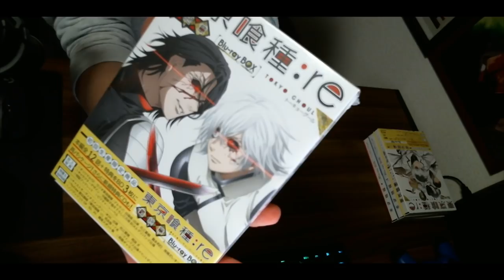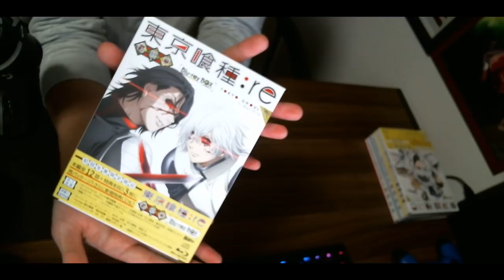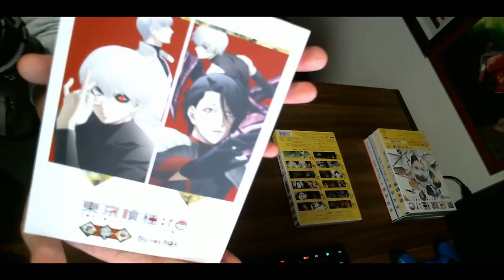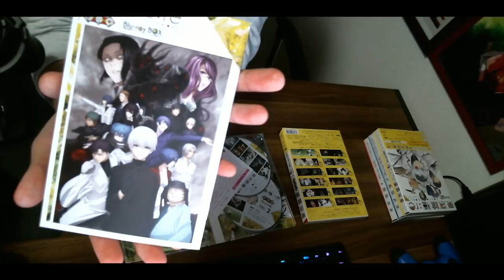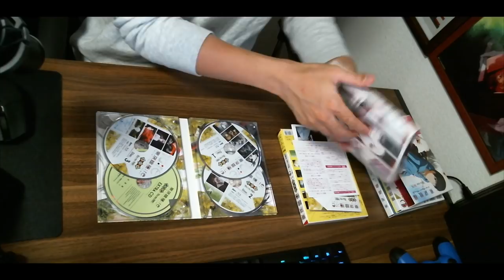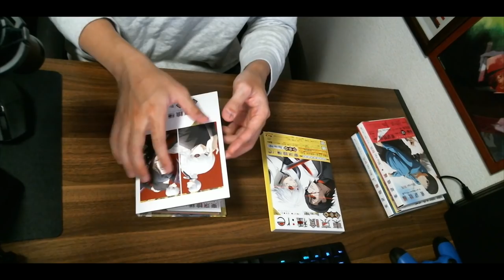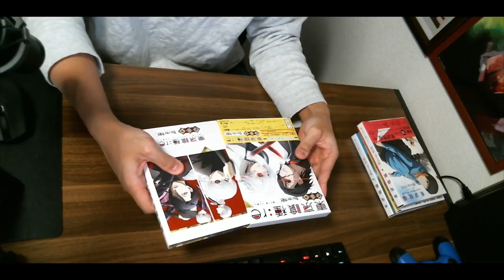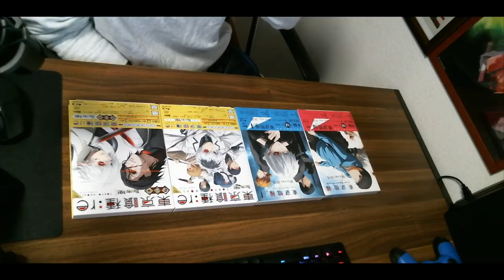【東京喰種】新規描き下ろしイラストがマジでかっけえ… 東京喰種:reの最終章Blu-rayボックスをフラゲしたから開封して紹介する。